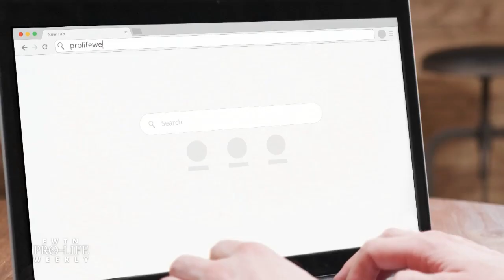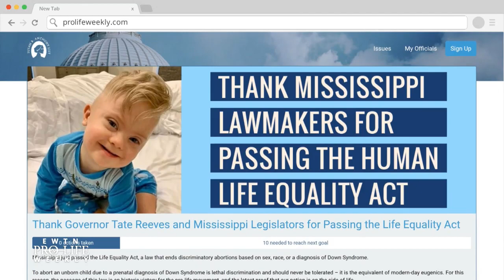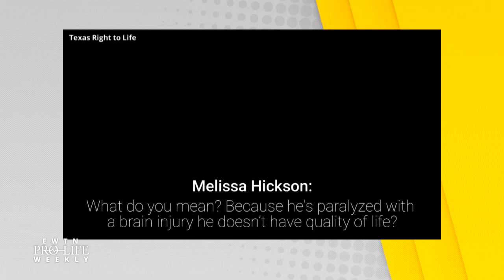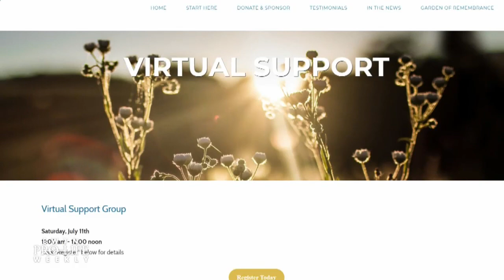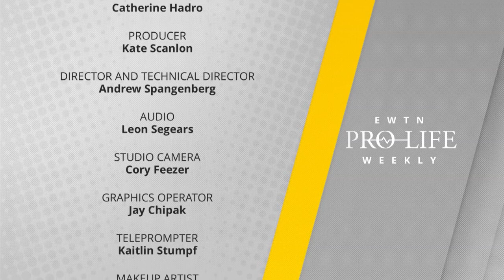EWTN Pro-Life Weekly 2020-07-09| Full Episode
The Supreme Court rejects multiple abortion-related cases, sending them back to federal courts—the Susan B. Anthony List’s Prudence Robertson joins us for analysis. An Associated Press investigation finds the Chinese government is taking draconian measures to slash birth rates among Uighurs and other minorities to curb its Muslim population—Reggie Littlejohn, the founder and president of Women's Rights Without Frontiers, tells us more. A Texas woman alleges that her husband died because he was denied treatment for COVID-19 after a doctor decided his quality of life did not merit care based on his pre-existing disabilities—Catherine Hadro “Speaks Out.” And we bring you the story of how A Mom’s Peace is helping women who suffer pregnancy lost during the coronavirus pandemic. EWTN Pro-Life Weekly with Catherine Hadro airs on EWTN every Thursday night at 10 pm ET. It re-airs on Sundays at 10 am and Tuesdays at 1 pm.